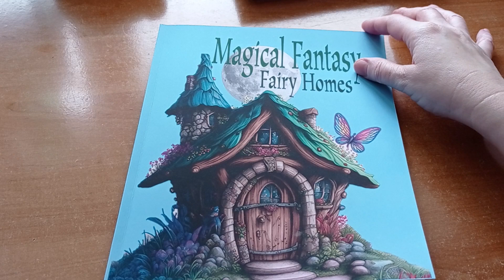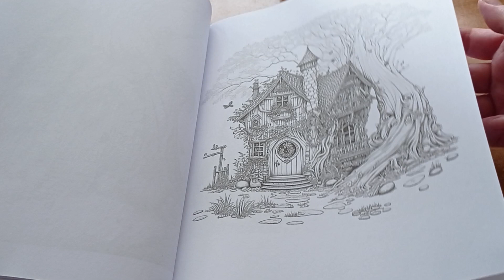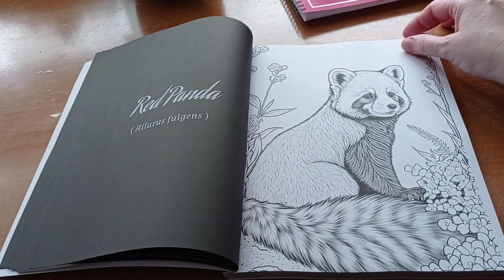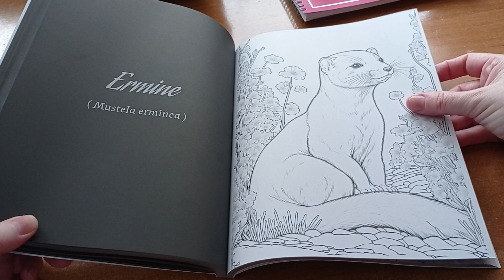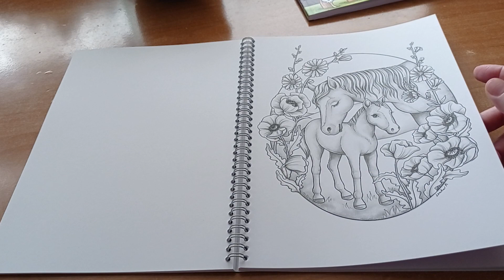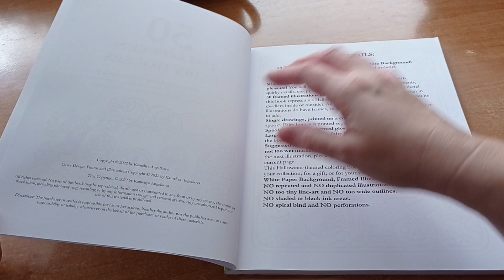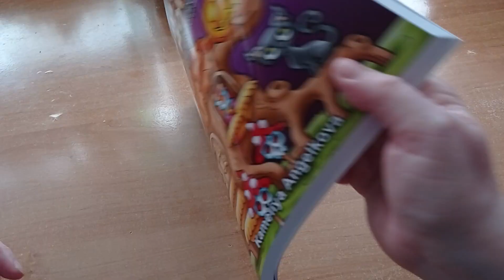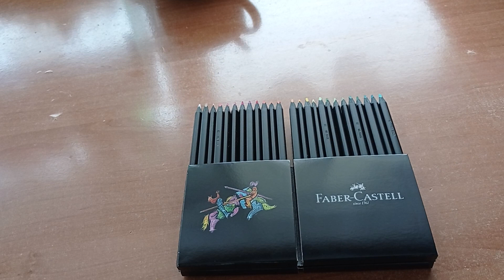Nové omalovánky ve sbírce :)